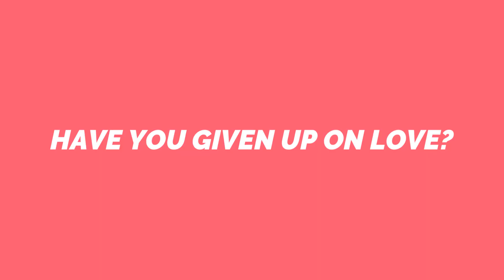Hating the Hate, but loving the new freedom.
Why do people hate.
Is Royalty really Royal?
What are they really doing?